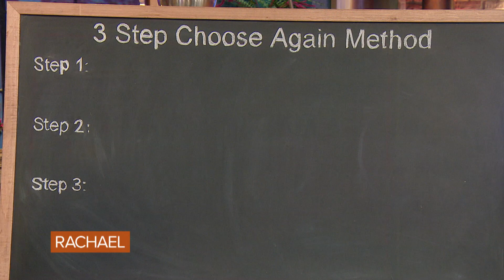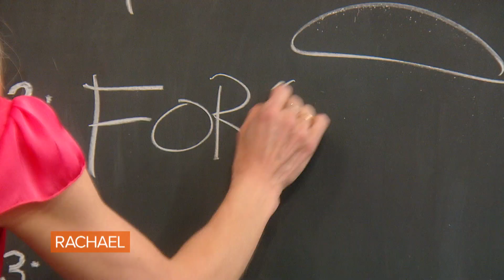This Is What It Means To Be a Super Attractor | Meditation Guru Gabrielle Bernstein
Gabrielle Bernstein's latest book title, "Super Attractor," refers to someone who effortlessly attracts more of what they want in life. That can be you!